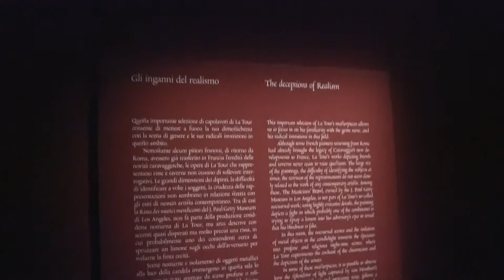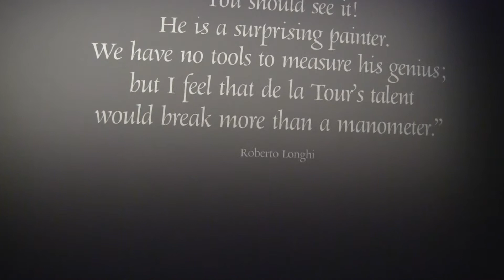Maestro del Lume di Candela and The Deception of Realism section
Maestro del Lume di Candela and The Deception of Realism - George de La Tour
GEORGE DE LA TOUR – L'EUROPA DELLA LUCE
an exhibition Comune di Milano-Cultura, Palazzo Reale, MondoMostre Skira
Simona Cochi painting with her camera the itinerary of De La Tour's show inside Palazzo Reale. The depicting brawls and taverns with chiaroscuro tones are the ideal atmosphere to play with the camera as a brush.
After the extraordinarily successful exhibition of two paintings by the master at Palazzo Marino in 2011 which surpassed even Caravaggio’s, for the first time in Italy an exhibition is being dedicated to the most famous French painter of the seventeenth century, exploring his relations with the great masters of his time.
Promoted and staged by the City of Milan Cultural Department, Palazzo Reale and MondoMostre
Skira, the exhibition is curated by Prof Francesca Cappelletti and by Thomas Clement Salomon and
boasts an advisory committee composed of Pierre Rosenberg (a former director of the Louvre), Gail
Feigenbaum (Director, Getty Research Institute) and Annick Lemoine (Director, Musée Cognacq‐Jay).
La Tour makes angels out of ordinary people, and saints without a halo or iconographic attributes.
The Italian Way (my camera. , my paintbrush) stepping in the first room of the La Tour Artshow in Palazzo Reale that hosts the first exhibition in Italy ever dedicated to Georges de La Tour. Simona Cochi aims at bringing a new point of view on the digital reporting and on the journalistic style, dealing with the eclectic art world and giving a surrealistic style and interpretation.
 La Tour’s extraordinary images, decisive gestures, and inner contemplation are captivating and exciting after a period when he fell into disregard owing to the highly unique nature of his work. The exhibition at Palazzo Reale and the research published in the catalog reveals Georges de la Tour’s painting, which is characterized by a profound contrast between his cruelly‐realistic “daytime” themes, which show us life warts and all, faces marked out by poverty and the inexorable passage of time, and his “nocturnal” themes, with their splendidly entranced, silent, moving figures illuminated in candlelight. The contrast between the merciless “daytime” world and his compassionate representation of “nocturnal” scenes that touch us still today is powerful indeed.

La Tour makes angels out of ordinary people, and saints without a halo or iconographic attributes. He prefers his subjects to be from the streets, beggars included. He generally painted people of low rank rather than historical models or high-ranking characters. The few paintings acknowledged as being autographs are mostly small or medium format, intimate images with no landscape background, nocturnes, and, especially in what is considered his later artistic years, almost monochromatic works with a geometric layout, simple but very modern for the time.

The project was particularly complex for a number of reasons: a large number of lenders (28 from three continents), involving some of the world’s largest international institutions such as the National Gallery of Art in Washington D.C., the J. Paul Getty Museum in Los Angeles, the Frick Collection in New York, the San Francisco Fine Art Museum, the Chrysler Museum in Norfolk, and the National Art Gallery in Lviv, along with the widespread participation of French regional museum institutions such as the Musée des Beaux-Arts in Nantes, the Musée du Mont-du Piété in Bergues, the Musée départemental d’Art ancien et Contemporain in Epinal, the Museée des Beaux-Arts in Dijon, the Musée Toulouse-Lautrec in Albi, the Musée départemental Georges de La Tour in Vic-sur-Seille, and major Italian museums like the Uffizi Gallery, the Pinacoteca Vaticana, and the Galleria Nazionale d’Arte Antica-Palazzo Barberini.
curated by Prof.ssa Francesca Cappelletti advisory committee Pierre Rosenberg (a former director of the Louvre), Gail Feigenbaum (Director, Getty Research Institute), Annick Lemoine (Director, Musée Cognacq-Jay), and Andres Ubeda (Deputy Director, Prado Museum)

"The Italian Way" Youtube Channel (My Camera .my Paintbrush) by Simona Cochi.
This is a video magazine based on a floating style and with broadcasting techniques to report about Italy and his virtues: arts, lifestyle, design, fashion, and iconic sites.
Simona Cochi is an Italian Journalist and Pr based in Milan with international working experiences and academic track record.

All the videos are in  English with a bit flavor of Italian Style.